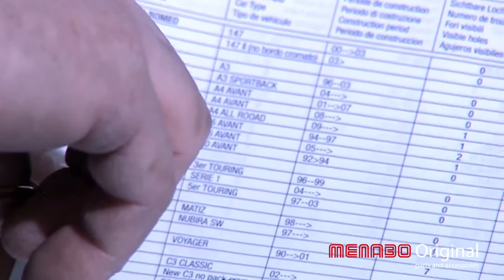Suport bicicleta Menabo Logic 2 cu prindere pe haion sau portbagaj | SuportBicicleta.ro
Suport bicicleta cu prindere pe haion sau portbagaj Menabo Logic 2.
Suportul poate transporta doua biciclete si se instaleaza rapid si usor.

Vino in showroomul nostru din strada Drumul Lunca Corbului nr.2, sector 3, Bucuresti